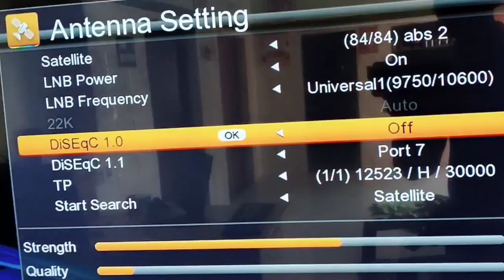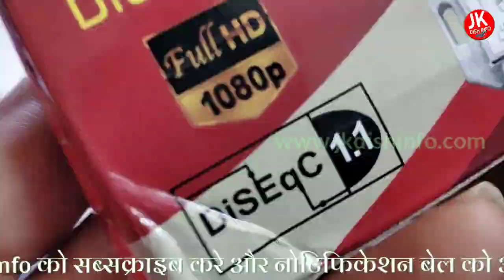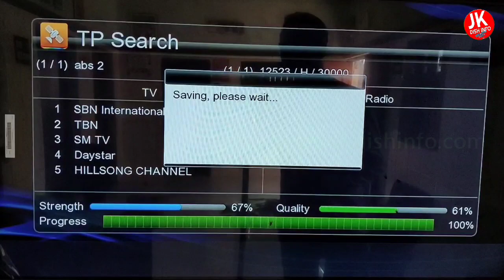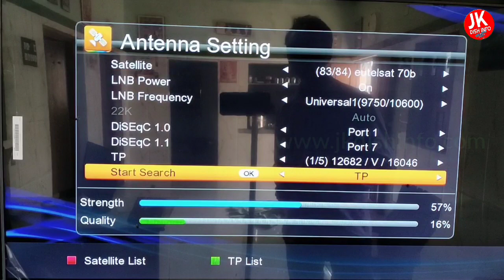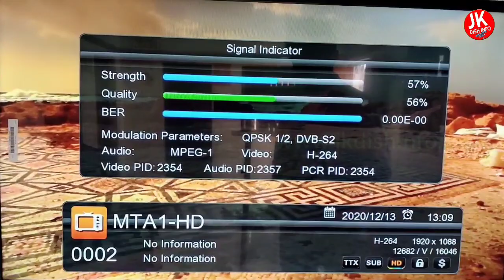DiSEqC Switch 1.0 & DiSEqC 1.1 Usage with Monoblock LNB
About video :- Hey friends in this Video I'm talking about DiSEqC Switch 1.0 & DiSEqC 1.1 Usage with Monoblock LNB

Best DTH/Settopbox👇ऑनलाईन खरीदे 👇

1.Solid SF-45 Satellite Signal Finder Db Meter for Full Hd Dish T.V Network Setting

2.SOLID FS-135 Multi Satellite KU Band DTH LNB

3.SOLID SF-90 Satellite Analog dB Meter

4.Inverto Ultra Low Noise and High-Gain Single Lnb - Black

5.Best Lnb 0.1db Airtel Unverto LNB

6.Easier CAP Video and Audio Capturing Device Directly from TV

7.USB Programmer CH341A Series Burner Chip 24 Eeprom Bios Writer

Note: This video is made only education purpose. we do not support any kind of hacking or illegal things or activity.

👉Mobile se Dish antenna Kaise